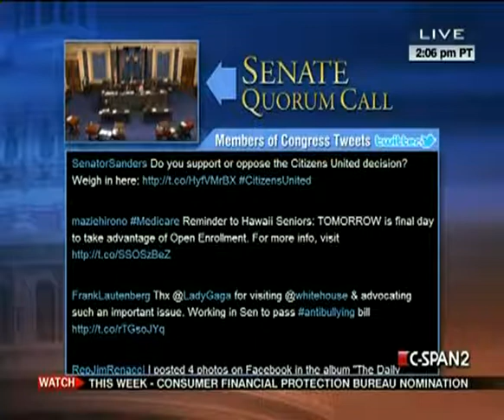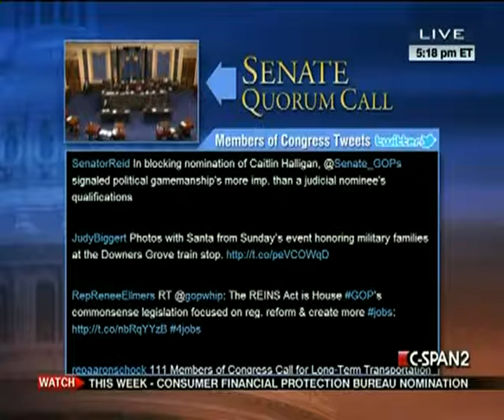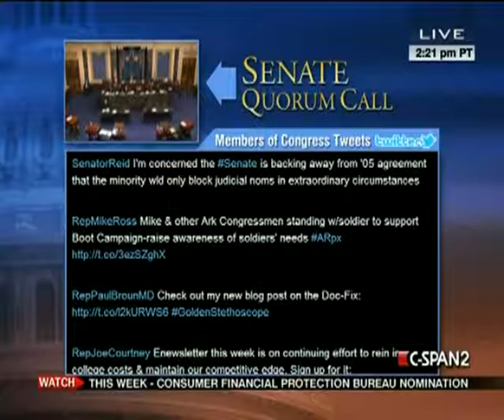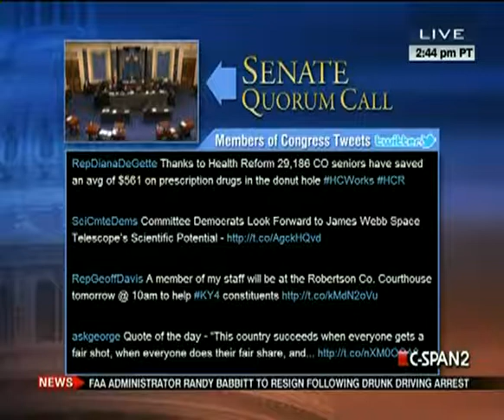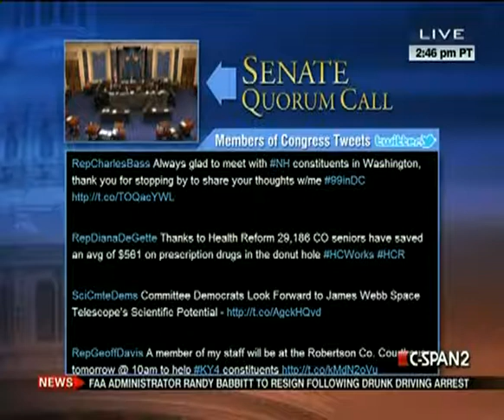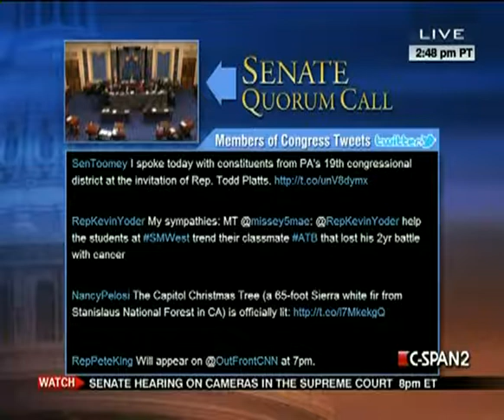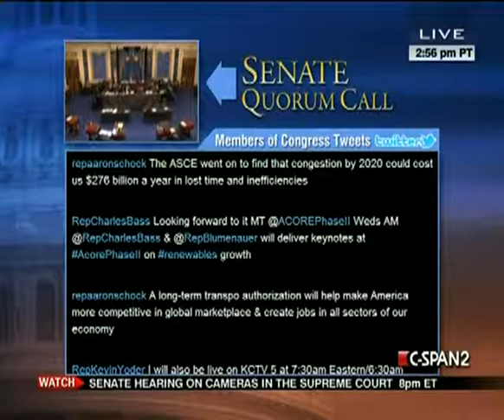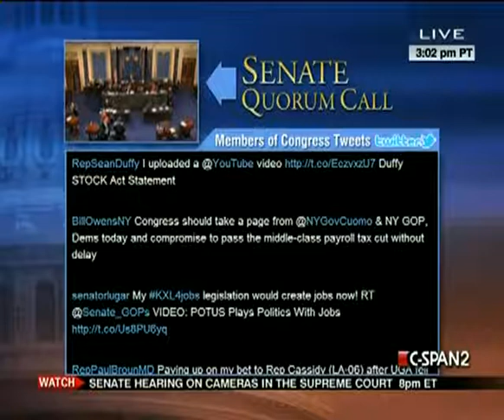Senate Session 2011-12-06 (16:49:23-18:02:34)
The Senate convened and began a period of morning business, and thereafter, proceeded to executive session to consider Caitlin Joan Halligan, of New York, to be United States circuit judge for the District of Columbia Circuit.